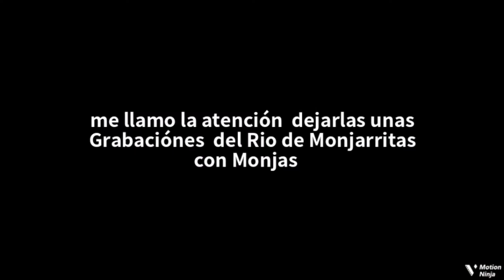ASI ES EL RIO ALDEA MOJARRITAS Y MONJAS JALAPA